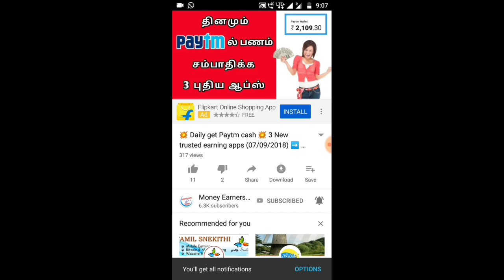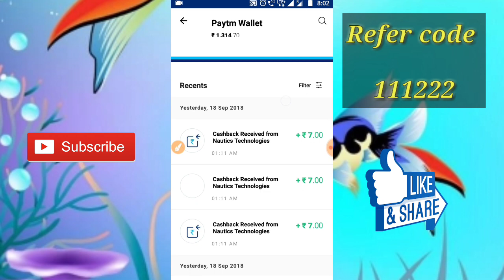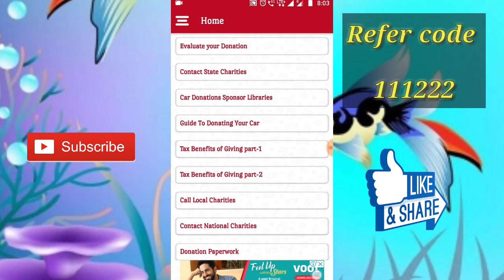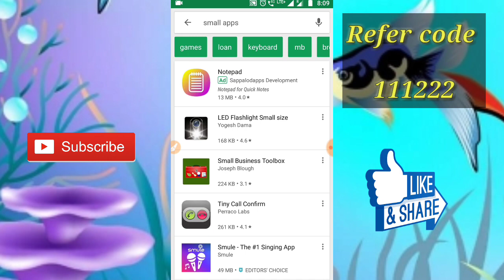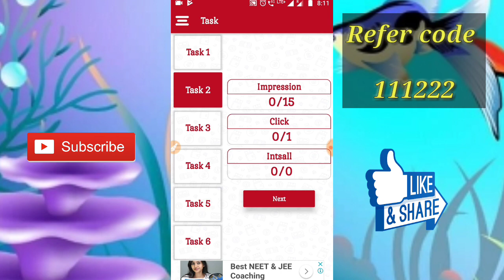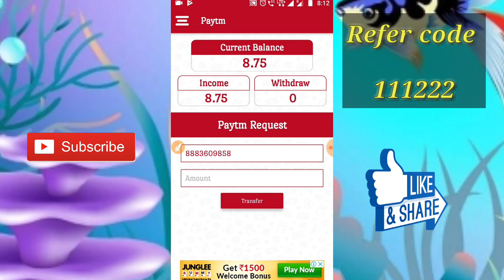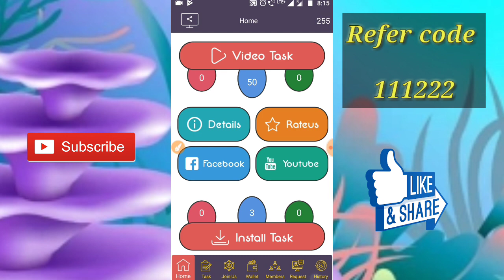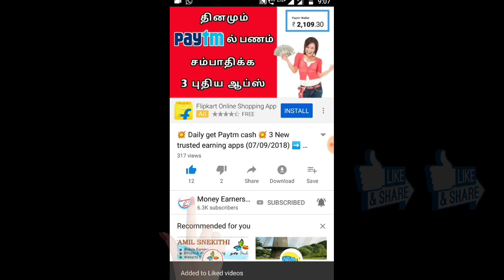Daily free Paytm cash 💥 New Earning app (19/09/2018) 💥 Minimum Redeem Rs.10 in tamil